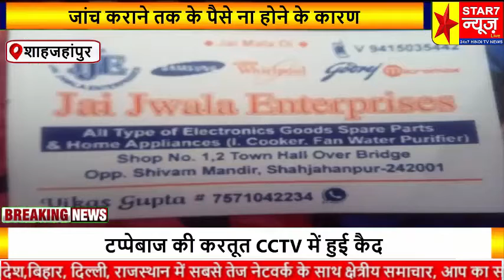जांच कराने तक के पैसे ना होने के कारण रिक्शा चालक की बेटी इलाज से वंचित,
ब्रेकिंग शाहजहांपुर

 जी हां दोस्तों उत्तर प्रदेश के जनपद शाहजहांपुर में एक  गरीब परिवार की बेटी का बीते दिनों बंथरा मेडिकल कॉलेज में इलाज चला था इलाज सफल न होने के कारण वहां से डिस्चार्ज कर दिया गया लखनऊ जाने के लिए पैसा नहीं बना पाए तो घर पर ही बेटी को रहना पड़ा फिर कुछ समाजसेवियों ने बेटी के इलाज के लिए आगे आकर सहयोग किया जैसे महावीर सेना एवं दुर्गा सेना के जिलाध्यक्ष ने गरीब परिवार के घर पहुंच कर 5000 रुपए का सहयोग राशि देकर लड़की की जान बचाने की कामना की फिर शाहजहांपुर उद्योग व्यापार मंडल एक जाने-माने सेठ टीवी इलेक्ट्रॉनिक की दुकान के मालिक  विकास गुप्ता को पता लगा तो उन्होंने 10,000 रुपए देकर गरीब परिवार के लड़की का इलाज  कराने के लिए सहयोग राशि प्रदान की उधर महावीर सेना के जिलाध्यक्ष कौशल मिश्रा ने पीछे भी सहयोग राशि देने का काम किया था और यह भी कहा कि जिन डाक्टरों द्वारा लापरवाही की गई गरीब परिवार का उत्पीड़न किया गया उन डाक्टरों के ऊपर हर हाल में अपने संगठन के माध्यम से कार्रवाई करवाएंगे और गरीब परिवार को न्याय दिला कर ही रहेंगे उधर ओबीसी मोर्चा के विपिन कुमार सक्सेना ने लड़की को सहयोग करने का काम किया और  समाजसेवियों को गरीब परिवार की लड़की की जान बचाने के लिए  अपने लेटर के माध्यम से ऐसे समाजसेवियों को बहुत-बहुत आभार किया कहां आप लोगों की दया दृष्टि से इस बच्चे की जान  बचाने के लिए इस परिवार से मिले इसके लिए आपका बहुत-बहुत आभार धन्यवाद
आइए आपको ले चलते हैं उद्योग व्यापार मंडल समाजसेवी सेठ विकास गुप्ता
व जिलाध्यक्ष महावीर सेना कौशल मिश्रा जी के पास और जानते हैं उनका क्या कहना है
स्टार सेवर टीवी न्यूज़ की कवरेज
 मुकेश सक्सेना के साथ आर यस शर्मा शाहजहांपुर की रिपोर्ट